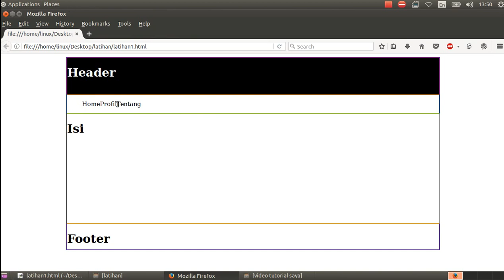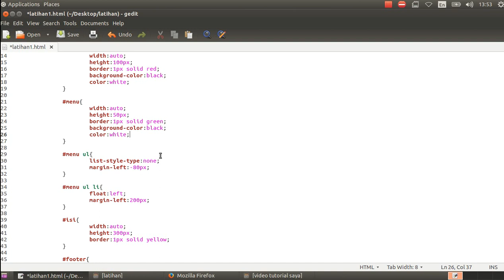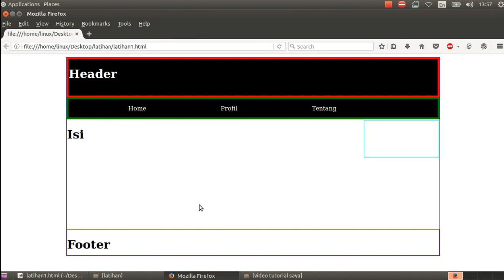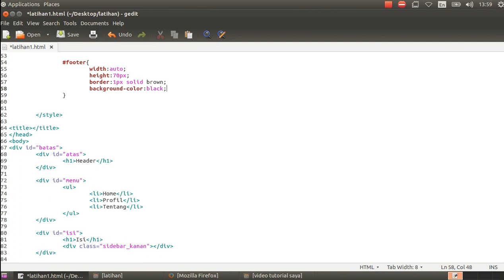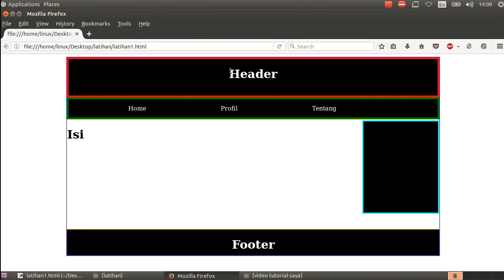Belajar HTML dan CSS 2: edit header, menu, isi, footer Bahasa Indonesia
Pada bagian kedua: membahas tentang cara mengisi konten di dalamnnya...